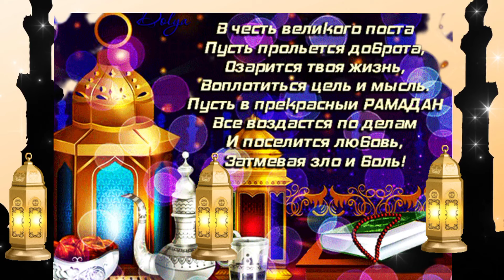Поздравление с Священным месяцем Рамадан 🌜РАМАДАН 2023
Поздравляю всех мусульман с началом священного месяца Рамадан.